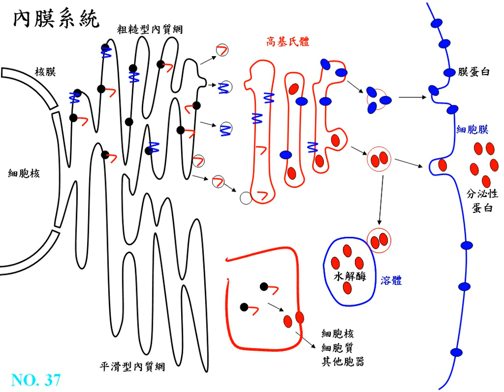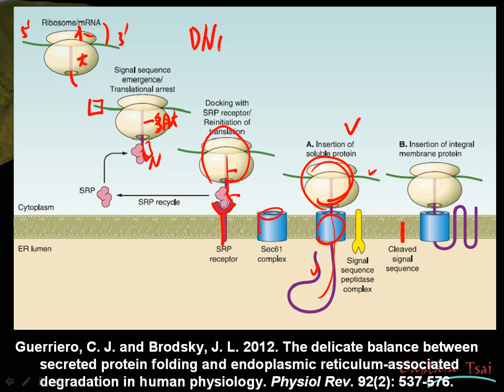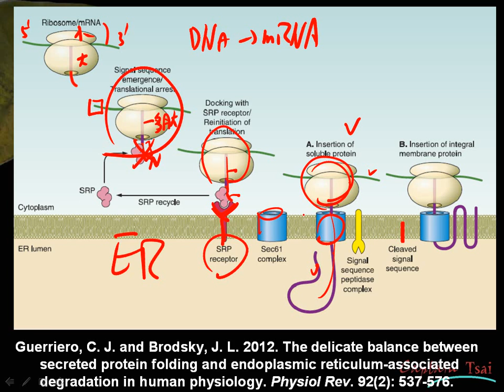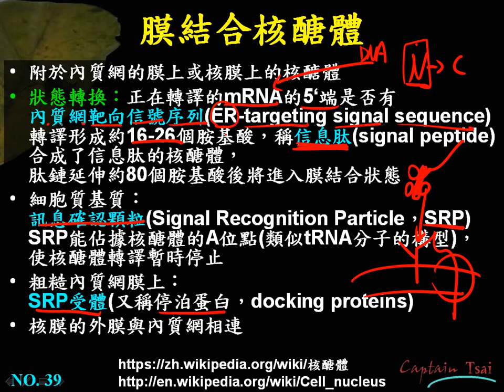選修生物ch1 3 16很過分的補充粗糙型內質網是如何形成的？三廉